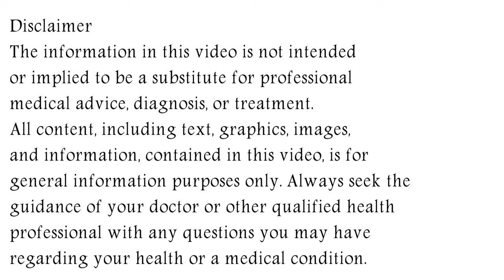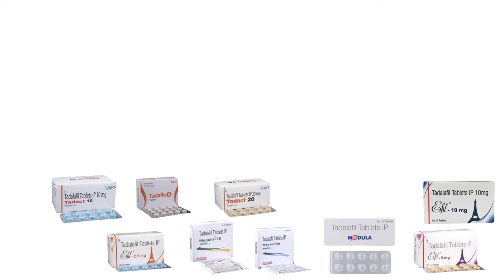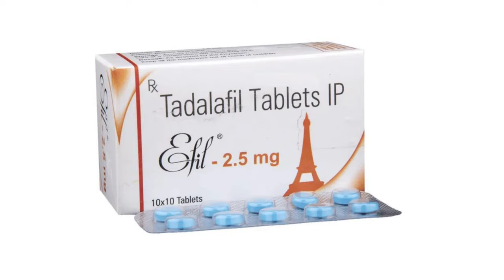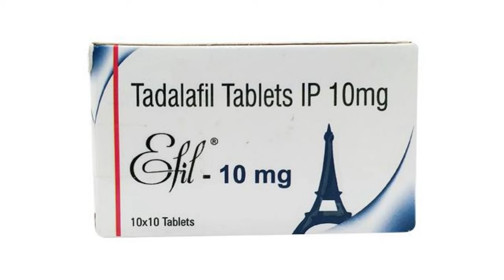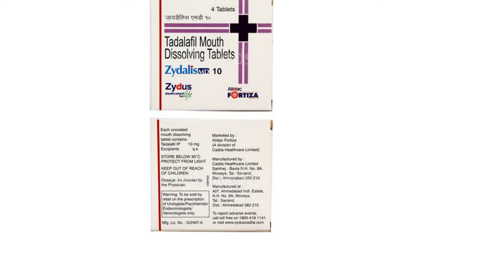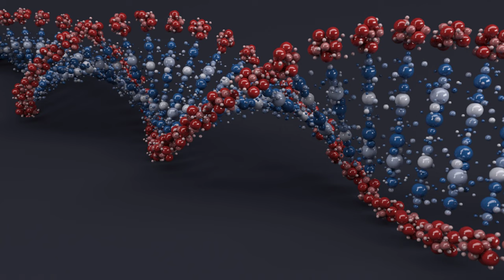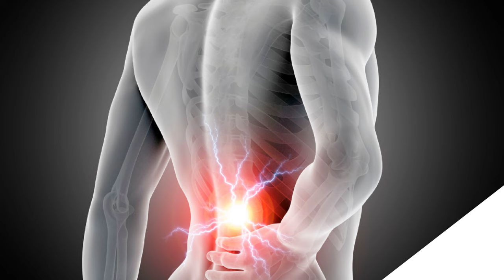Tadalafil Tablet, Tadalafil 10 mg, 20 mg Tablet Uses, Side Effects in Hindi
In this video, we will discuss what are the uses and benefits of tadalafil tablet. How to take tadalafil tablet. We will also discuss what are the side effects of tadalafil tablet. Watch the complete video for detailed review of tadalafil tablet in hindi.